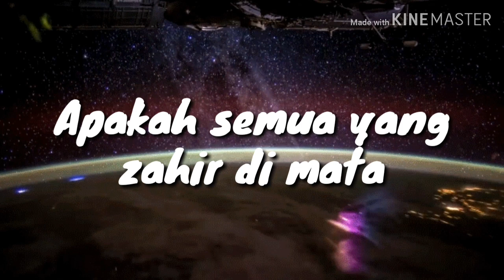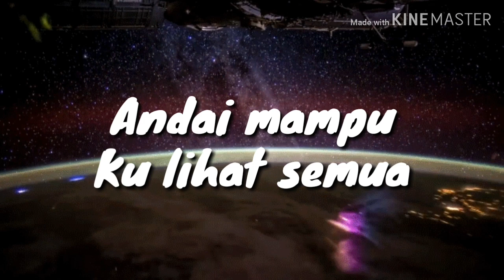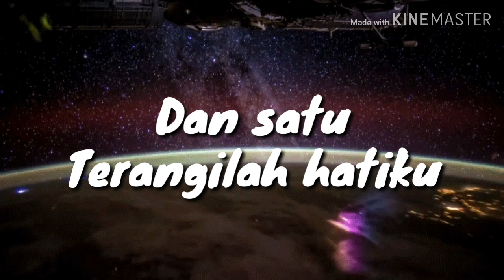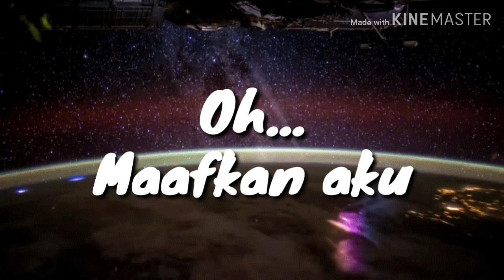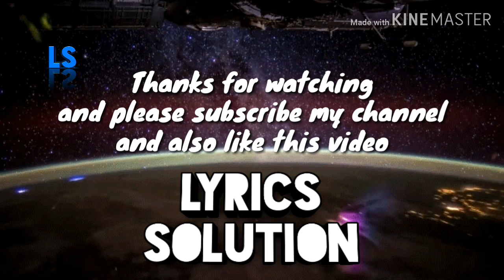Buta - Caliph Buskers ft. Faizal Tahir (Lyrics Video)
Buta-Caliph Buskers feat.Faizal Tahir
This video is actually gif but when the image is created at kinemaster the image is not moving

Lyrics:-
Pejamkan mata
Dengarkan saja
Apa di minda?

Apakah semua yang
Zahir di mata

Takkan pernah
Berdusta

Ceritakanlah
Pada aku

Agar  ku faham
Dunia

Tuhan

Segalanya telah
Engkau tentukan

Terangi saja
Hatiku

Maaf ku selalu
Terlupa

Mensyukuri
Semuanya

Andai mampu
Ku lihat semua

Adakah
Ku sempurna

Atau kerna
Mataku yang leka

Membuat
Ku berdosa

Ceritakanlah
Pada aku

Agar ku faham
Dunia

Tuhan
Segalanya telah
Engkau tentukan

Terangi saja
Hatiku

Maaf ku selalu
Terlupa

Mensyukuri
Semuanya

Tuhan

Segalanya telah
Engkau berikan

Tetapkan saja
Hatiku

Maaf ku selalu
Terlupa

Mensyukuri
Semuanya
Tanpa kamu

Siapalah aku

Tanpa aku

Tetap saja
Kau sempurna

Dan satu
Terangilah hatiku

Tuhan

Segalanya telah
Engkau tentukan

Terangi saja
Hatiku

Maaf aku selalu
Terlupa

Mensyukuri
Semuanya
Tuhan

Segalanya telah
Engkau tentukan

Terangi saja
Hatiku

Maaf ku selalu
Terlupa

Mensyukuri
Semuanya

Oh…
Maafkan aku

Selalu terlupa

Mensyukuri
Semuanya

Pejamkan mata
Dengarkan saja

Apa di minda?